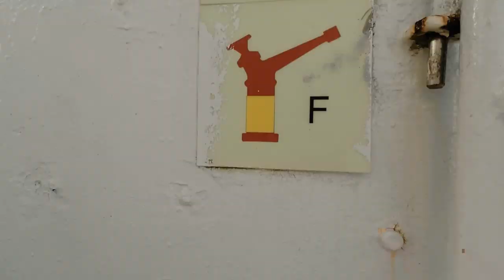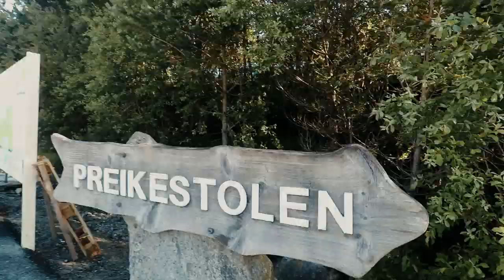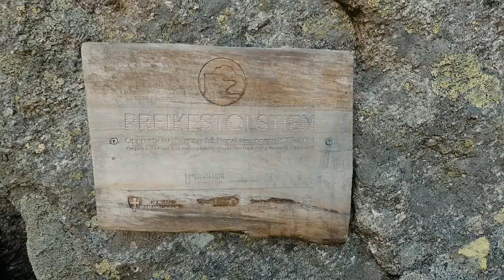How to hike up to Preikestolen / The Pulpit Rock from Stavanger Norway 2017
Here is a video of our hike up to  Preikestolen. We started our trip in Stavanger from the Fiskepiren to Tau with a trip on the ferry. From Tau we took the bus up to the Preikestolen parking where our hiking trip started. I hope you enjoy the trip up with us. :)

Everything is Filmed with my Gorpo Hero 5 in combination with my Gopro Karma Grip.